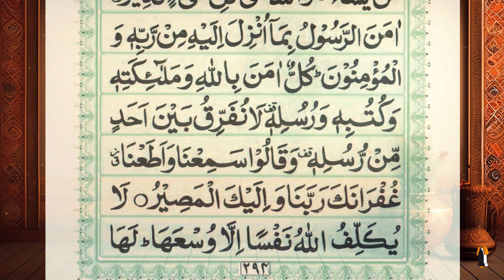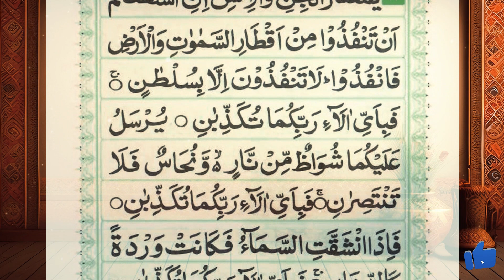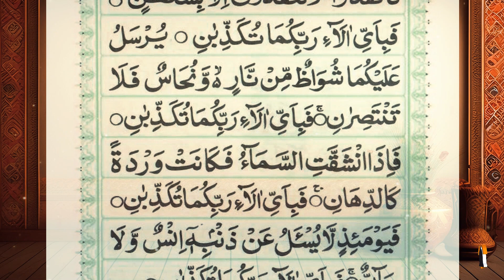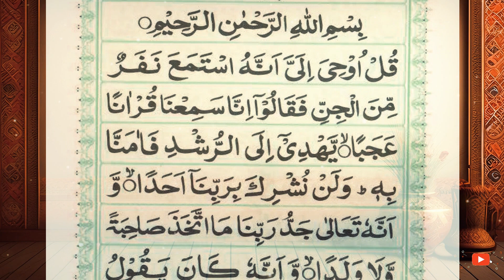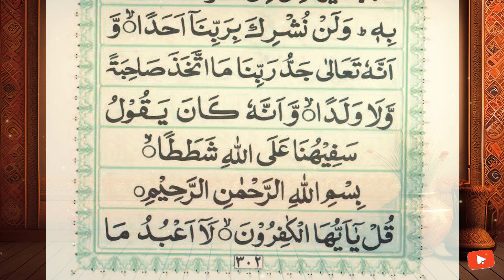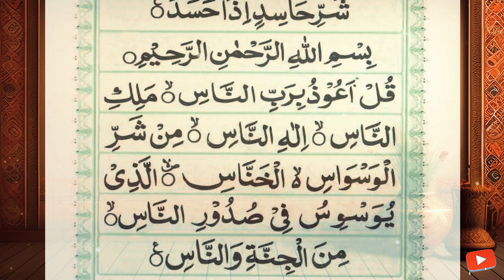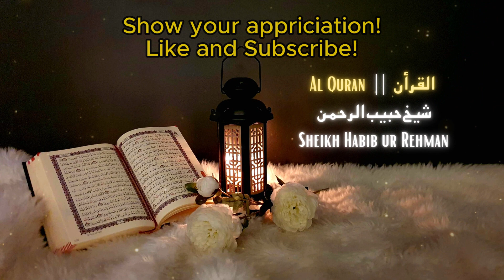Most Popular of Manzil Dua | منزل | Cure and Protection from Black Magic, Jinn, Evil Spirit | Ep-025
The Manzil comprises the following verses of the Quran:

Surah Al-Fatihah (chapter 1): verses 1 to 7
Surah Al-Bakarah (chapter 2): verses 1 to 5, 163, 255 to 257, and 284 to 286
Surah Al-Imran (chapter 3): verses 18, 26 and 27
Surah Al-Ikhlas (chapter 112): verses 1 to 4
Surah Al-Falaq (chapter 113): verses 1 to 5
Surah Al-Naas (chapter 114): verses 1 to 6